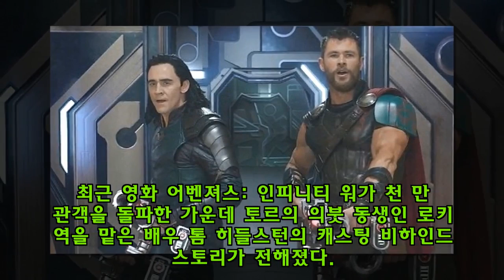과거 오디션서 토르 되고 싶어 '묠니르' 들고 포효하는 '로키' 톰 히들스턴